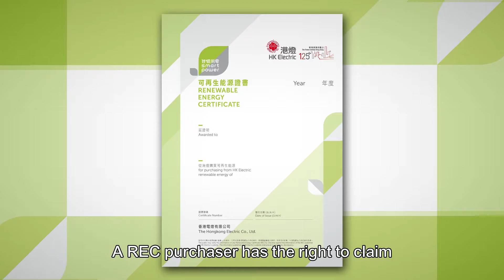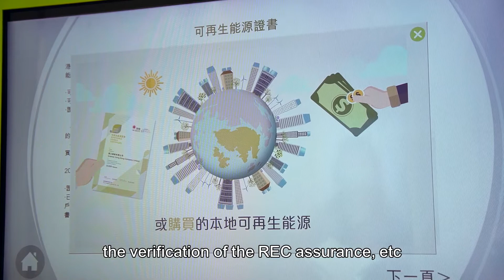「邁向淨零」進程 – 港燈 "Advancing Net Zero" - HKE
香港電燈承諾協助香港「邁向淨零」。除制訂公司可持續發展目標外，港燈更積極推動可再生能源，於南丫島設置風采發電站，並投產太陽能光伏系統。相關系統應用到分區變電站、工商客戶甚至學校。為進一步鼓勵機構使用可再生能源，港燈更提供電費回贈，希望藉此增強大眾對可持續發展及環保的意識。

Hongkong Electric (HKE) is committed to contributing to "Advancing Net Zero" for Hong Kong. In addition to sustainable development targets, HKE has also actively promoted renewable energy by setting up "Lamma Winds" and producing a photovoltaic system. The systems are applied to electrical substations, industrial and commercial customers and even schools. To further encourage organizations to use renewable energy, HKE also provides electricity fee rebates, aiming to raise public awareness of sustainable development and environmental protection.